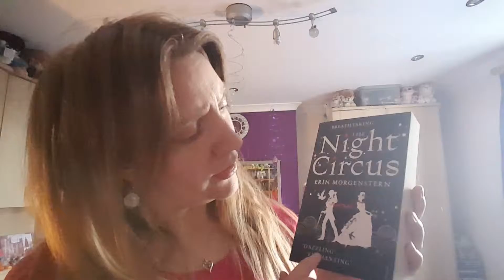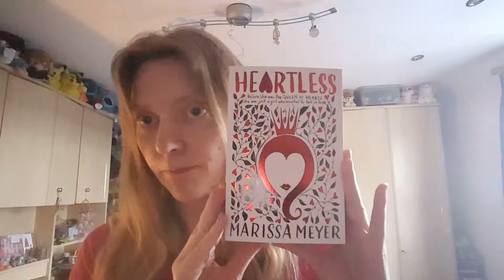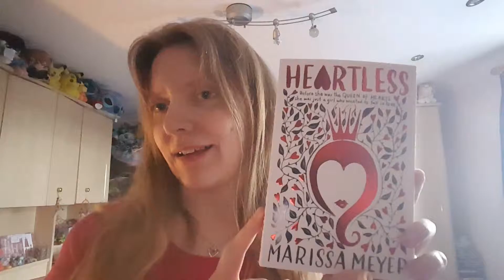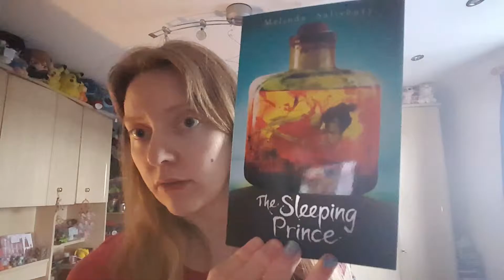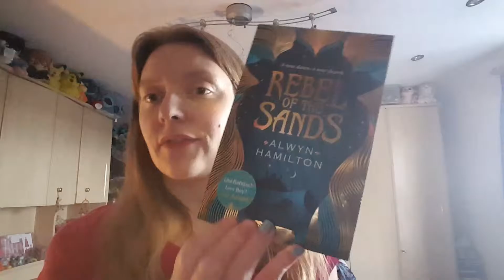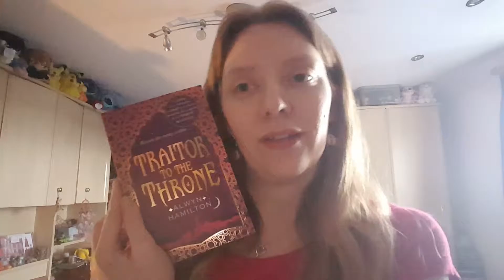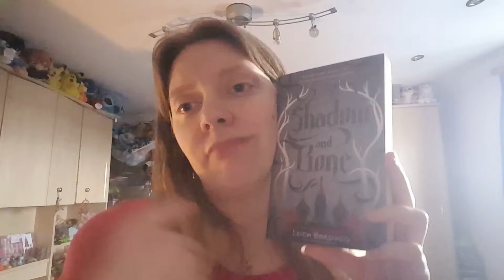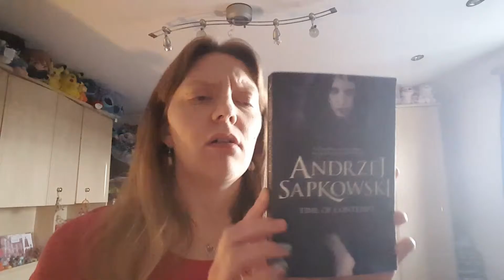Quasi February/March book haul